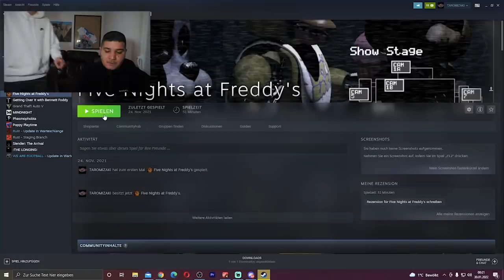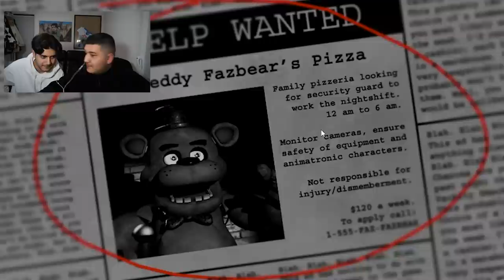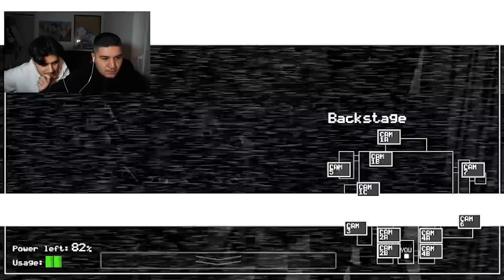Mein Bruder spielt FIVE NIGHTS AT FREDDYS